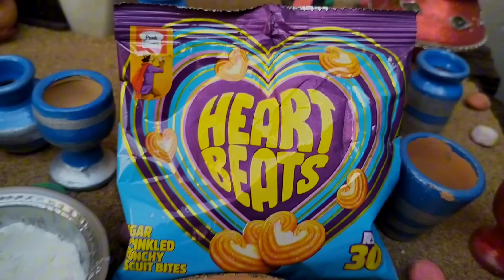Miniature heart beat cake | Tiny cake | Miniature food village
welcome to my chanel Miniature food village.

Hey 👋,
            This is me Mubashira from Miniature food village.I make the most unique recipe of Miniature heart beat cake.I hope you all loved to watch this beautiful food videos in mini form.

Ingredients
1.whiteflour
2.oil
3.milk
4.powder sugar
5.baking powder
6.buttercream
7.heart beat biscuits
8.cocopowder

•Welcome to miniature food village YouTube chanel!on this chanel,you will find many new ideas about food , tiny cakes and many other beautiful little things.

In this video :
mini tasty
so tasty miniature heart chocolate cake decorating
easy tiny chocolate dessert recipe
cake
miniature
miniature birthday cake
miniature cake decorating
miniature cake recipe
asmr cooking
miniature heart chocolate cake
miniature chocolate cake decorating
chocolate cake decorating
chocolate cake
chocolate dessert recipe
tiny chocolate dessert
miniature chocolate cake
Chocolate
heart chocolate cake
easy chocolate recipe
YumupMiniature
Miniature
Tiny cakes
tinycakes
satisfying miniature
tiny kitchen
cake miniature
mini cake recipe
Sweet Tiny Cake Design For You
Mini Bakery
Mini Cooking
Mini Cake
Mini Food
Miniature Cooking
Cakes
Cake Recipe
so yummy cake
tasty cake
cake decorating
yummy cake
colorful cake
Awesome Cake
cake compilation
Cake Decorating Recipe
Awesome
DIY
cake video
Satisfying Cakes
dessert
dessert recipes
Moist Miniature Chocolate Truffle-Topped Heart Cake Recipe
mini Chocolate Truffle-Topped Heart Cake
mini chocolate truffle cake
chocolate truffle
truffle
chocolate heart cake